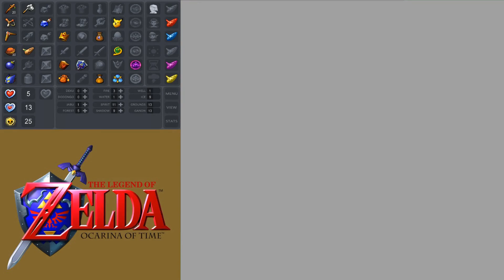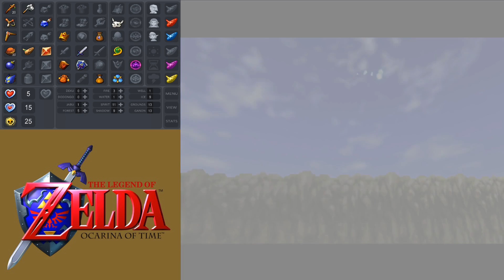Zelda Ocarina of Time Randomizer 100% [8]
8 Parts in and we finally become a big boy.  Will it help our quest?  I sure hope so!